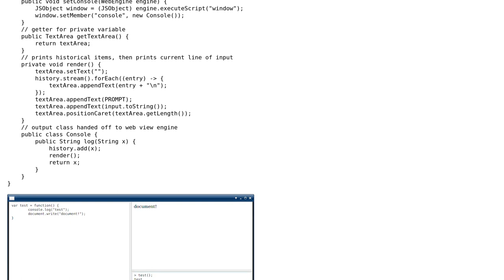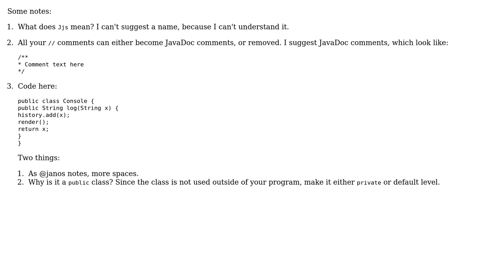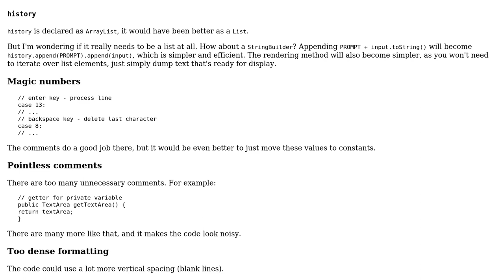Code Review: Editing Javascript and rendering HTML in one window v2 (2 Solutions!!)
Code Review: Editing Javascript and rendering HTML in one window v2

With thanks & praise to God, and with thanks to the many people who have made this project possible! | Content (except music & images) licensed under CC BY-SA | Music | Images & others | With thanks to user TheCoffeeCup user motoku user janos and the Stack Exchange Network Trademarks are property of their respective owners. You are responsible for your own actions.